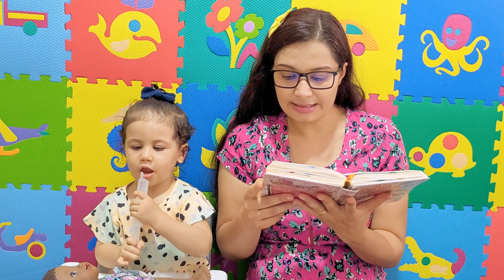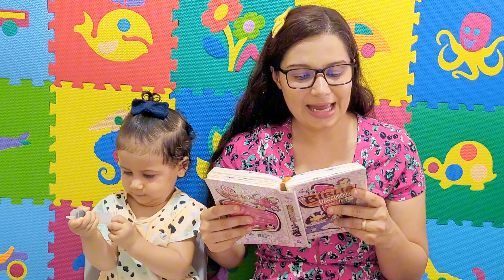📜 COMO ENCONTRAR JUSTIÇA EM DEUS | Salmos 94